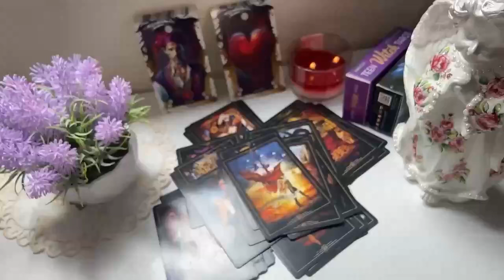GEMINI❤️ALL EYES 👀ARE ON YOU✨YOU HAVE A SECRET ADMIRER, WHO IS COMING TO MAKE IT OFFICIAL😍 AUGUST